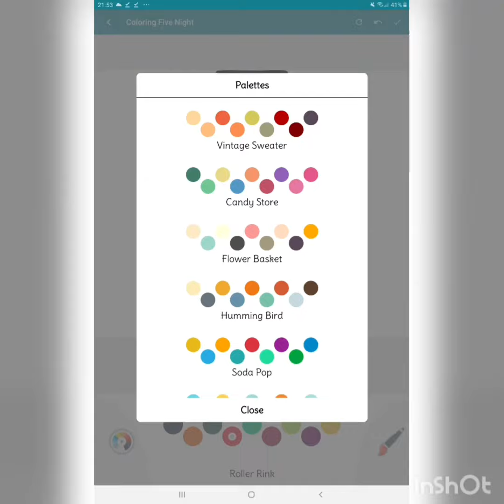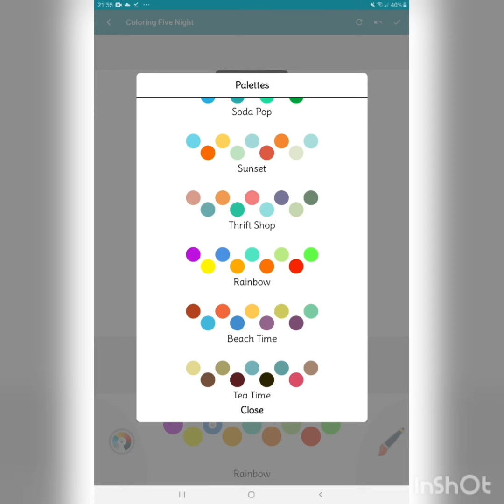Drawing freddy from fnaf